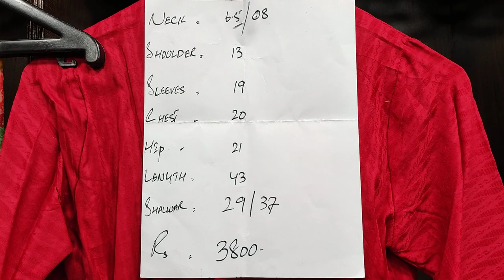Stitched Suit Complete 3 Pes Just Rupees // PKR 3800 Contact For